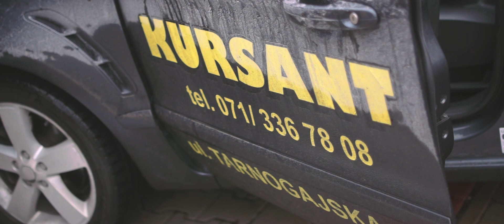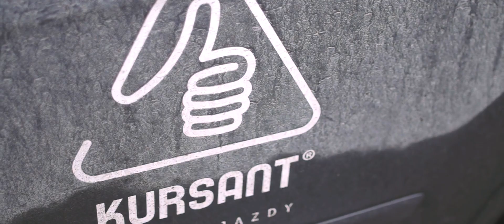Doskonalenie techniki jazdy - nauka jazdy Kursant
Zapraszamy na kurs z doskonalenia techniki jazdy!
Popraw swoje techniczne umiejętności i zacznij jeździć bezpiecznie nawet w trudnych warunkach !!
Szkolenie przeznaczone jest dla osób które posiadają prawo jazdy.Najlepiej takie szkolenie przeprowadzić na swoim samochodzie.Część zajęć będzie na naszych pojazdach. Zaangażowanie instruktora to podstawa dobrego szkolenia. Ten film jest przykładowym filmem nagramy do tego tematu jeszcze inne filmy. Szkoła Jazdy Kursant zaprasza na kursy wszystkich kategorii prawa jazdy. Jesteśmy na I-miejscu w rankingu zdawalności WORD Wrocław.